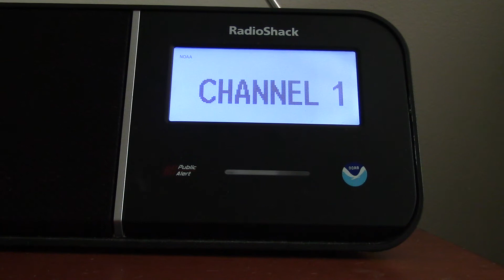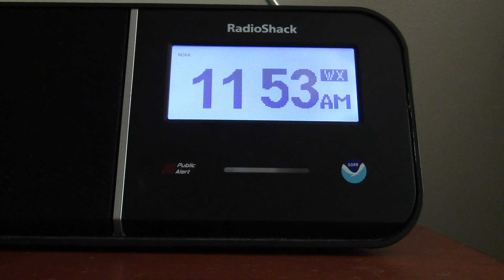NOAA Weather Radio KIG60 CRS Broadcast Cycle w/ Updated Hourly Observation Format!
Latest broadcast cycle of station KIG60 from the National Weather Service in Burlington. The BMH is possibly almost ready, they may or may not have begun internal testing. Observations start at 3:59